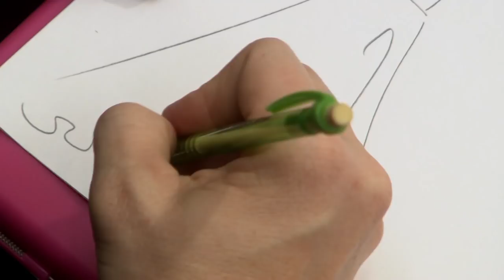Heidi Designs Mary Margret Lace Dress To Play Tribute To Bride's Aunt | Bride By Design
Bride calls on wedding dress designer Heidi Elnora, to make her the perfect dress that will support her top heavy physique and give the gown a personal touch.